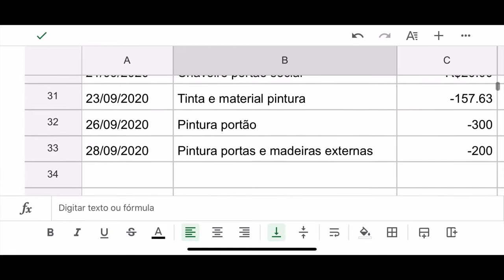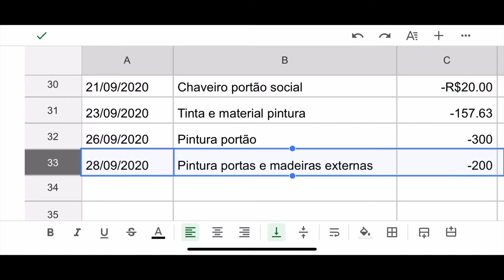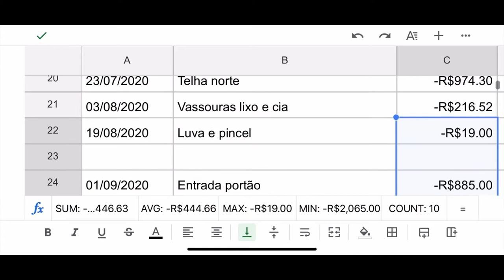Quanto custa automatizar portão de garagem em 2020?